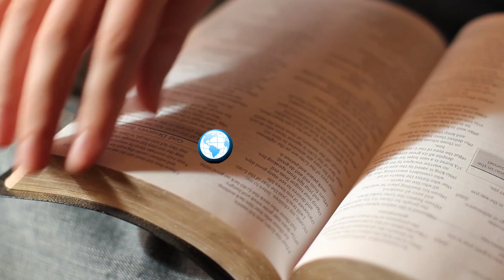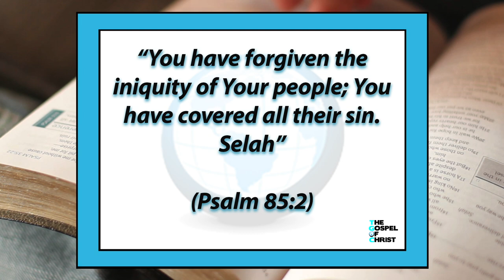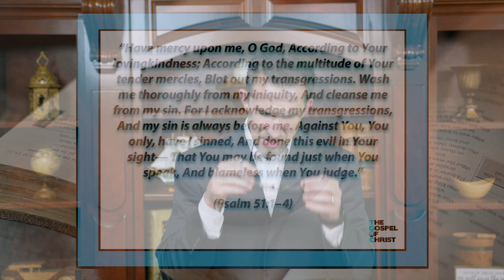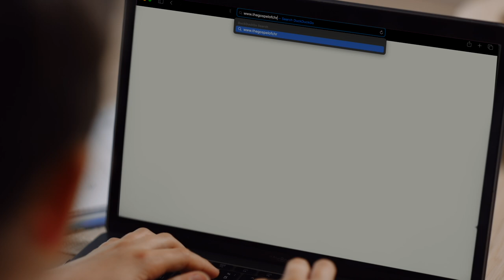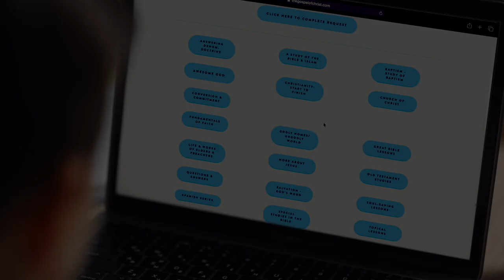Sin & Forgiveness - Great Bible Lessons - The Gospel of Christ - GBL 9